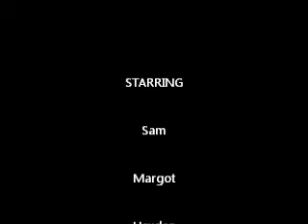Orange A I Alien Invasion